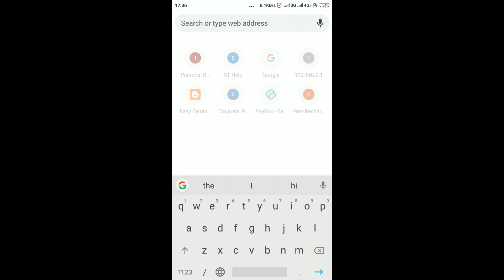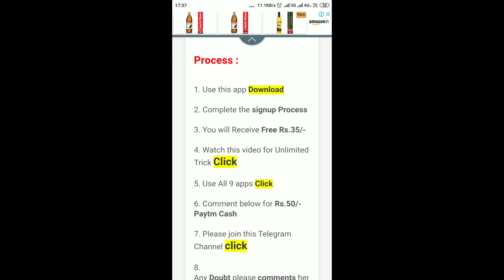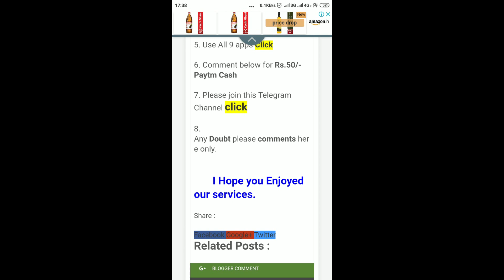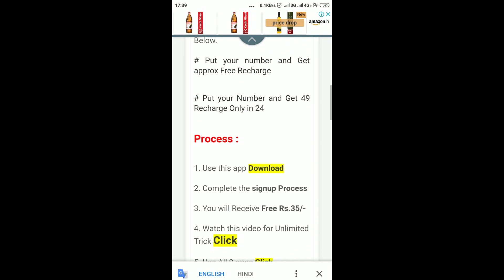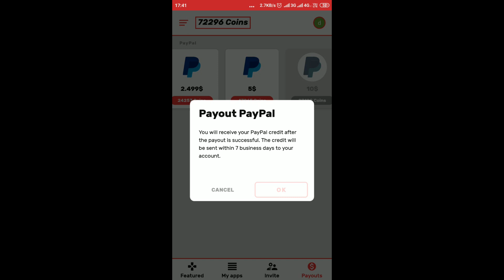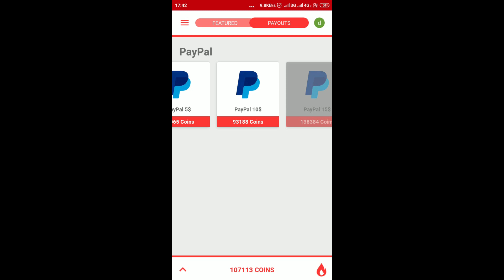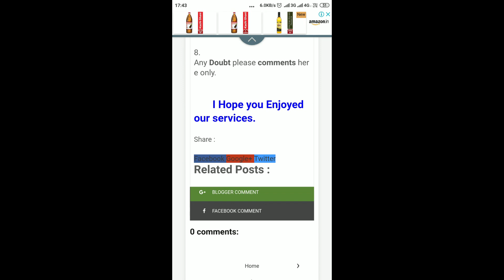Jio IPL Offer Recharge Rs.399 Only in Rs.2 !! with Rs.50 Paytm Giveaway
In this video you will Learn How to Earn Rs.347/- per Month with Proof.